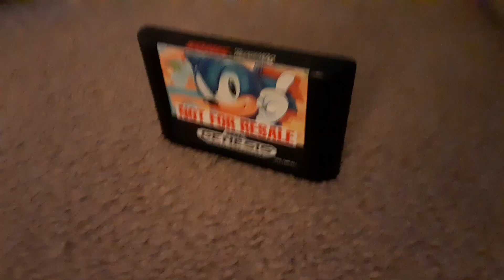videogame console wars in a nutshell